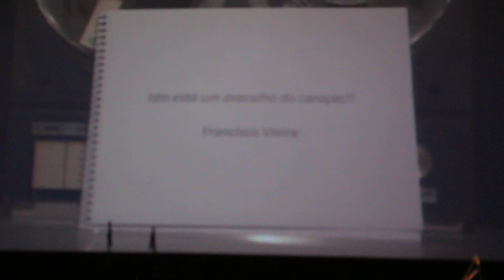Isto está um avacalho do caraças!!- Francisco Vieira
This piece is originally writen for eletric guitar, synth marimba and drums. In this adaptation a played the part of the eletric guitar on the vibraphone and let sibelius software play the marimba and drum set part.

Esta malha foi escrita originalmente para guitarra elétrica, synth marimba e bateria. Nesta versão toquei a parte de guitarra elétrica no vibrafone e deixou o software sibelius a executar a parte de mariimba e bateria.